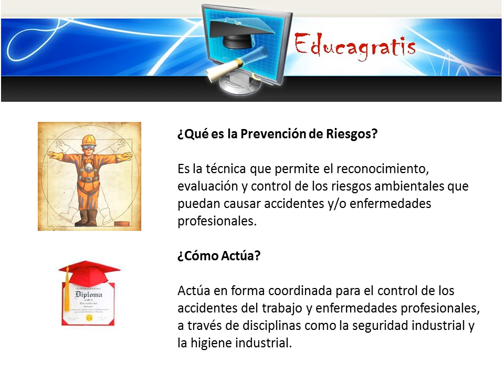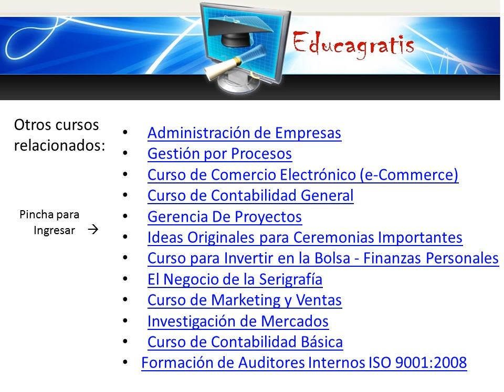Curso de Prevencion de Riesgos Laborales